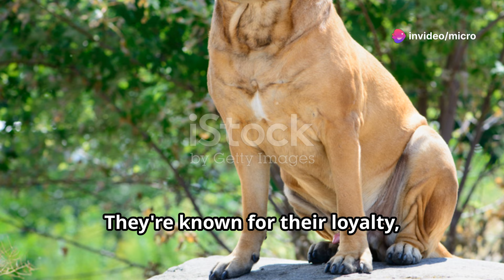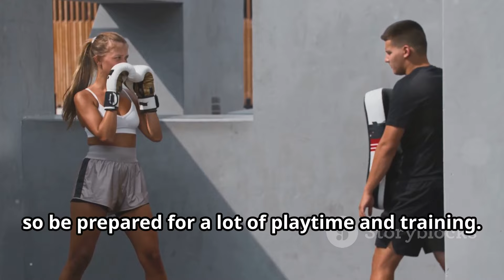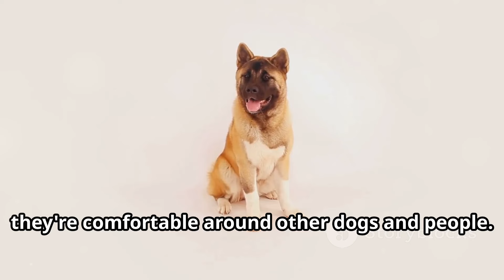15 Dogs You Should Fear the Most! | World's Most Dangerous Dog Breeds 🐕⚠️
🌟 In today’s thrilling video, we’re unveiling the 15 Dogs You Should Fear the Most. These dog breeds are known for their incredible strength, protective instincts, and sometimes aggressive behavior. Whether you’re a dog lover or simply curious about the most formidable canines, this video is sure to captivate and educate you.

Join us as we explore the characteristics, history, and reasons why these dogs are considered some of the most dangerous in the world. Learn about their natural instincts, training requirements, and how they can be both loyal protectors and fierce guardians.

Chapters:
0:00 - Introduction
1:00 - 1. Pit Bull Terrier
3:00 - 2. Rottweiler
5:00 - 3. German Shepherd
7:00 - 4. Doberman Pinscher
9:00 - 5. Bullmastiff
11:00 - 6. Alaskan Malamute
13:00 - 7. Siberian Husky
15:00 - 8. Boxer
17:00 - 9. Chow Chow
19:00 - 10. Dogo Argentino
21:00 - 11. Cane Corso
23:00 - 12. Akita
25:00 - 13. Wolf Hybrid
27:00 - 14. Great Dane
29:00 - 15. Presa Canario
31:00 - Conclusion & Outro

Meet the Most Fearsome Dogs:
Pit Bull Terrier: Known for their powerful build and tenacity, Pit Bulls are often involved in serious incidents.
Rottweiler: A strong and protective breed, Rottweilers are both loyal and formidable.
German Shepherd: Highly intelligent and often used in police and military work, German Shepherds can be very aggressive if not trained properly.
Doberman Pinscher: With their sleek appearance and alertness, Dobermans are natural protectors.
Bullmastiff: Large and muscular, Bullmastiffs are known for their strength and guarding instincts.
Alaskan Malamute: Strong and independent, these dogs have a high prey drive.
Siberian Husky: While often friendly, Huskies can be unpredictable and have a strong pack instinct.
Boxer: Energetic and strong, Boxers require proper training to manage their exuberance.
Chow Chow: Despite their fluffy appearance, Chow Chows can be very territorial and aggressive.
Dogo Argentino: Bred for big-game hunting, these dogs are powerful and fearless.
Cane Corso: With a history of guarding property and livestock, Cane Corsos are both protective and imposing.
Akita: Loyal and protective, Akitas can be aggressive towards strangers and other animals.
Wolf Hybrid: A mix of domestic dogs and wild wolves, these hybrids retain many wild instincts.
Great Dane: Known for their size, Great Danes can be gentle but also intimidating and protective.
Presa Canario: Strong and dominant, these dogs require experienced handling and training.